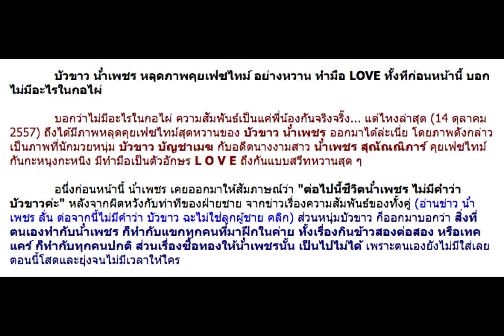บัวขาว น้ำเพชร หลุดเฟซไทม์ ทำมือ LOVE หวานซะไม่มี